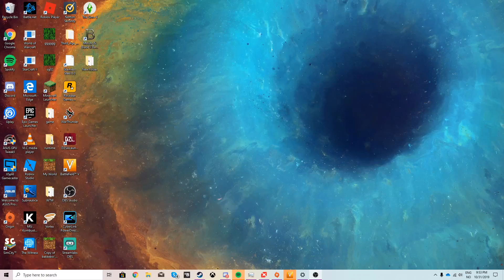Battlefield 5 Pacific ITS HERE!!!!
DAMMM BOII